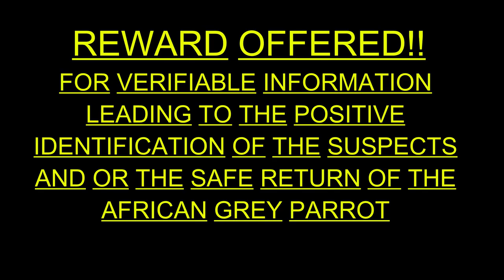Stolen African Grey Parrot / Reward R 5000.00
Please Contact Eric Meiring 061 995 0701 / 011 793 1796
Allen Meiring 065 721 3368